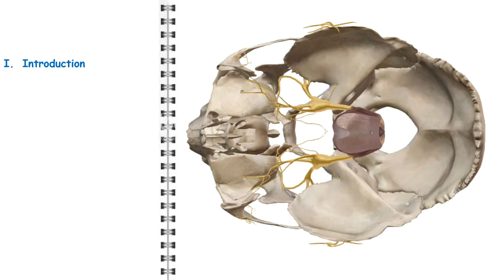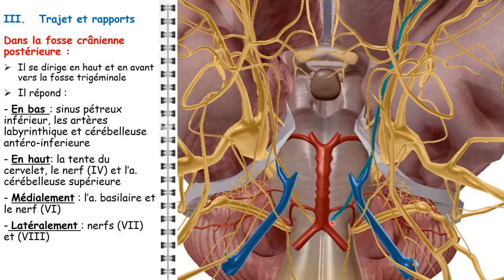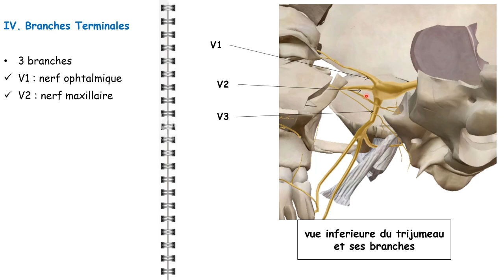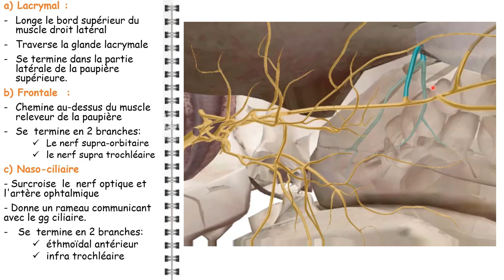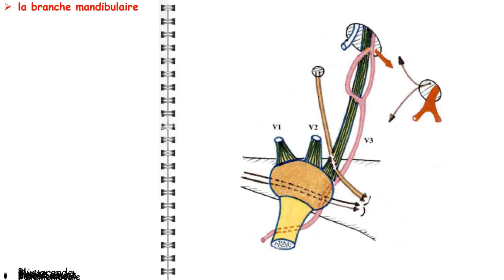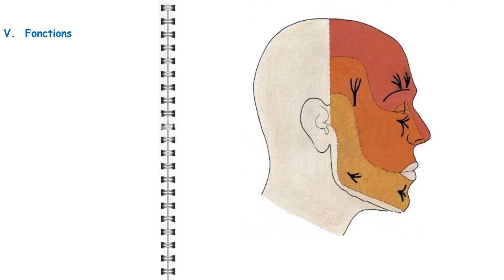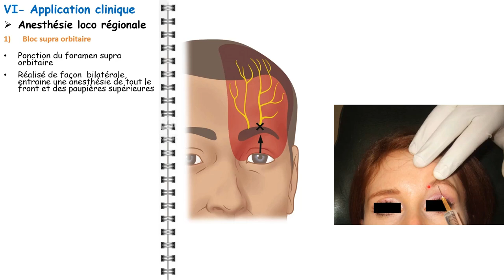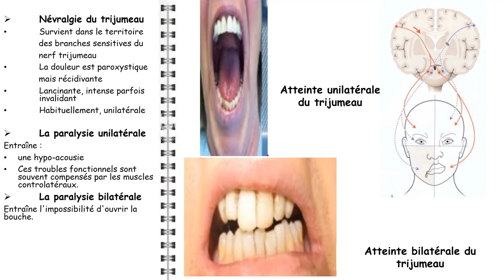ANATOMIE FMPM LE NERF TRIJUMEAUX